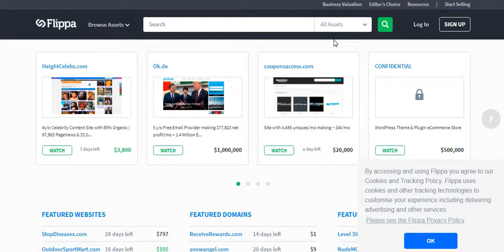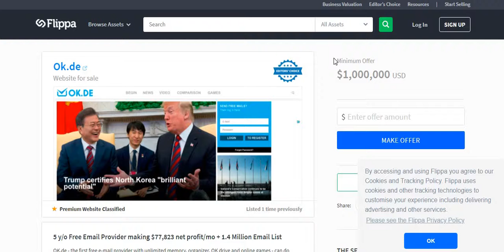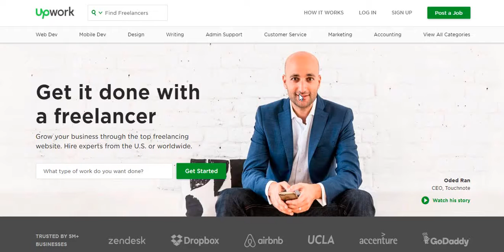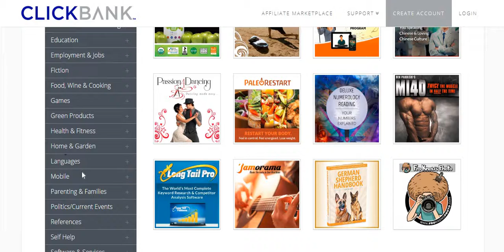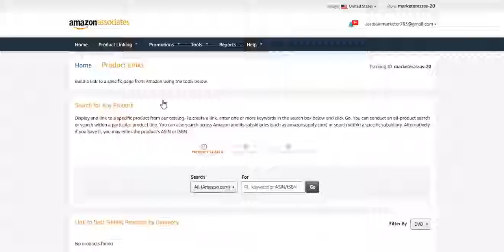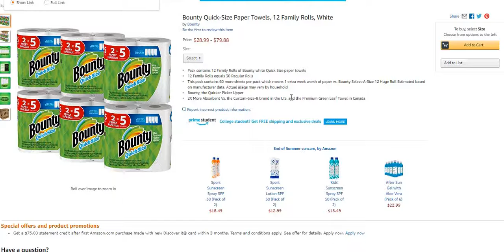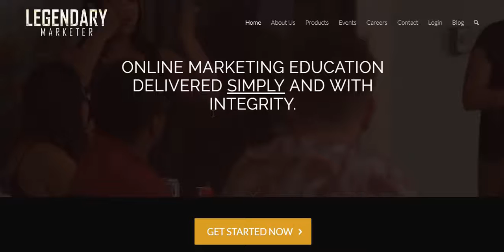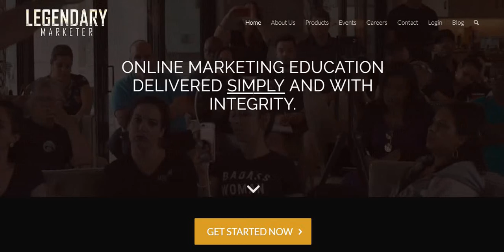Top 5 websites to make money💸